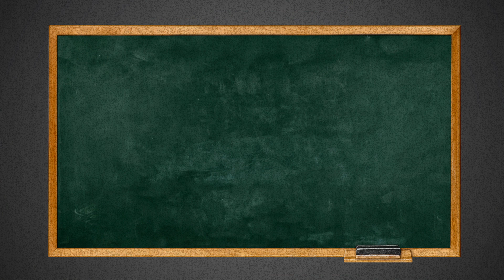"THE HOLE"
Sign the petition at: EdVotes.org/loopholes

The Corporate Tax Loophole...or "The Hole"...uses animation to highlight the importance of getting corporations to pay their fair share and the negative impact corporate tax loopholes have on students, public education, and the middle class. Make you voice heard.  Sign the petition at: EdVotes.org/loopholes